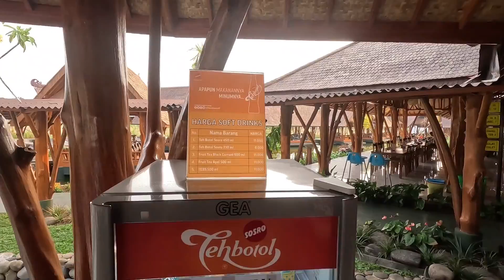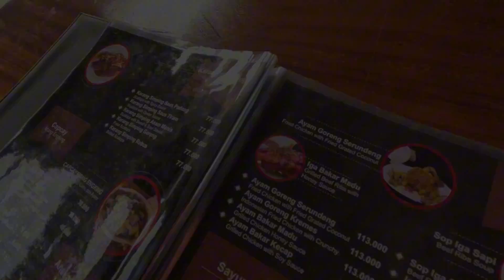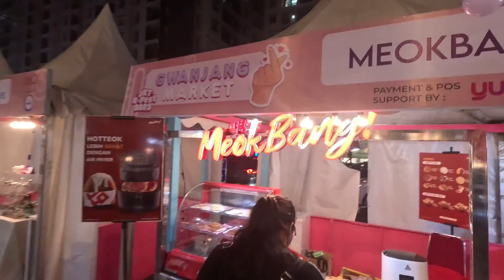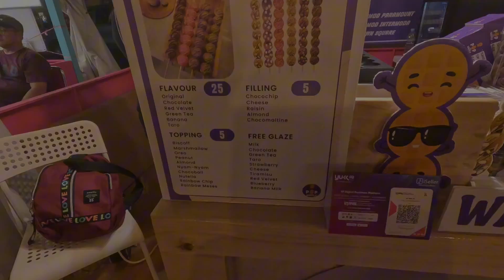Eating to Mang Engking!